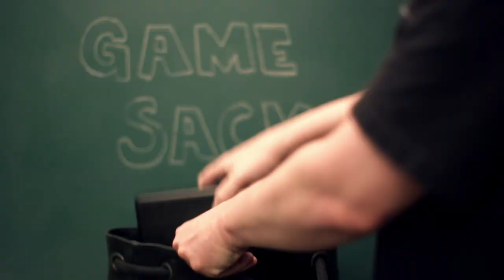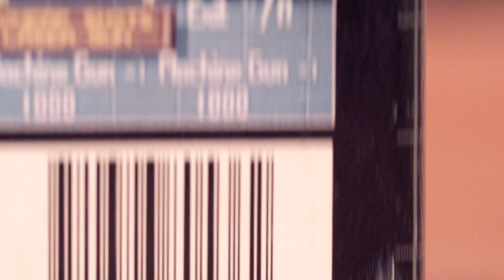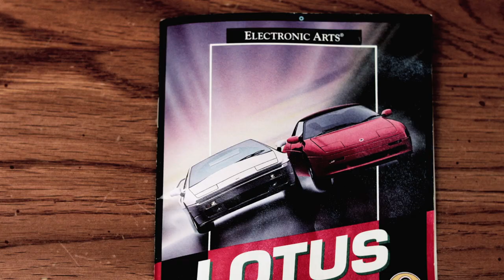Gaming on a Budget 2 - Game Sack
Episode 180 - Wanna get rich quick? It's easy!!! Just spend less on videogames and you'll be a high roller in no time! Checkout some games worth considering in this episode if you don't want to spend a lot of money.

The Game Sack Episode Guide!